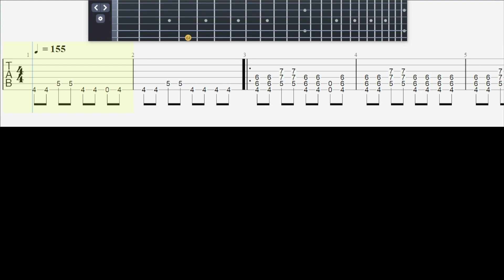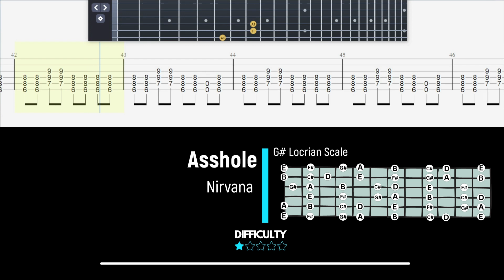Nirvana - Asshole - Easy Guitar Tab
Thanks 8)